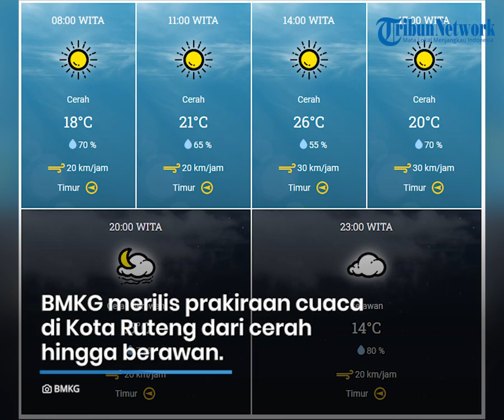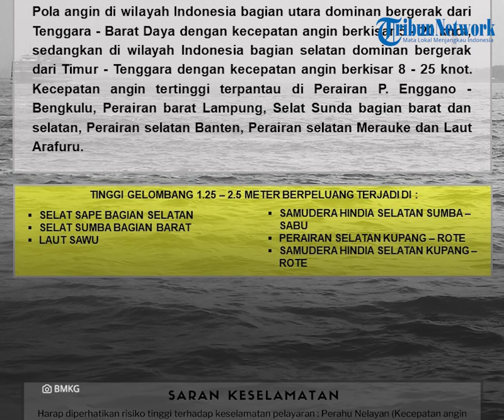Prakiraan Cuaca di Flores Jumat 08 September 2023, Sebagian Wilayah Cerah Berawan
TRIBUNFLORES.COM, MAUMERE - Berikut prakiraan cuaca BMKG di Pulau Flores dan Lembata pada Jumat, 08 September 2023.

BMKG merilis prakiraan cuaca di Kota Labuan Bajo, Kabupaten Manggarai Barat, cerah sepanjang hari.

BMKG merilis prakiraan cuaca di Kota Ruteng, Kabupaten Manggarai dari cerah hingga berawan.

BMKG merilis prakiraan cuaca di Kota Borong, Kabupaten Manggarai Timur dari cerah hingga cerah berawan.

BMKG merilis prakiraan cuaca di Kota Mbay, Kabupaten Nagekeo, cerah sepanjang hari.

BMKG merilis prakiraan cuaca di Kota Bajawa, Kabupaten Ngada, cerah sepanjang hari.

BMKG merilis prakiraan cuaca di Kota Ende, Kabupaten Ende dari cerah hingga cerah berawan.

BMKG merilis prakiraan cuaca di Kota Maumere, Kabupaten Sikka, cerah sepanjang hari.

BMKG merilis prakiraan cuaca di Kota Larantuka, Kabupaten Flores Timur dari cerah hingga cerah berawan.

BMKG merilis prakiraan cuaca di Kota Lewoleba, Kabupaten Lembata dari cerah hingga berawan.

BMKG merilis peringatan dini gelombang tinggi di Indonesia dari tanggal 08 September - 09 September 2023.

Tinggi gelombang 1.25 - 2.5 meter berpeluang terjadi di:

Selat Sape bagian selatan, Selat Sumba bagian barat, Laut Sawu, Samudera Hinda selatan Sumba-Sabu, Perairan Kupang-Rote dan Samudera Hindia selatan Kupang-Rote.